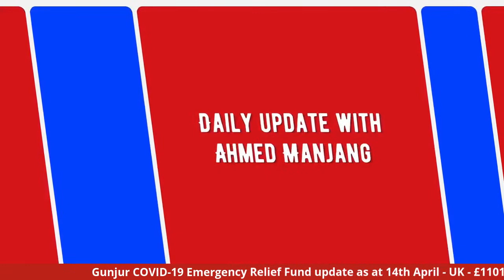15 April | COVID-19 daily update with Biomedical Scientist Ahmed Manjang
15 April |COVID-19 daily update with Biomedical Scientist Ahmed Manjang